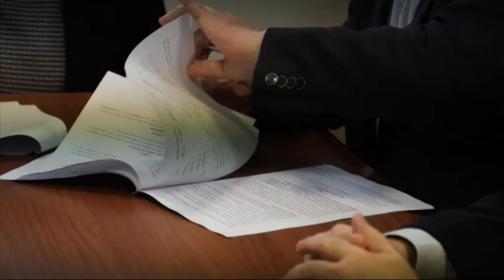Η αναπληρώτρια υπουργός υγείας Μίνα Γκάγκα στο νοσοκομείο της Λαμίας